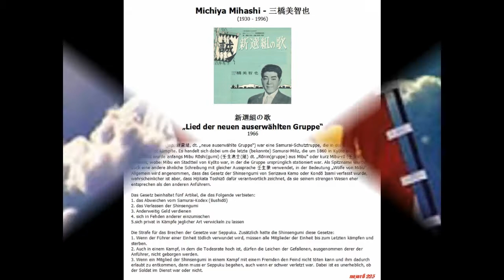Michiya Mihashi - 三橋美智也 --- 新選組の歌 „Lied der neuen auserwählten Gruppe“ (Shinsengumi)